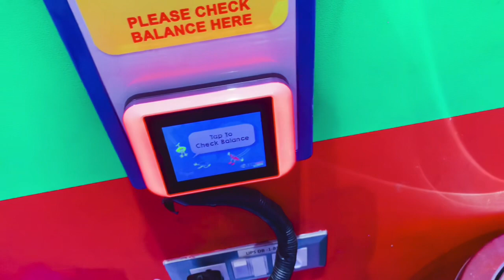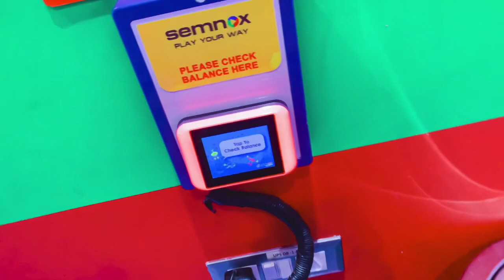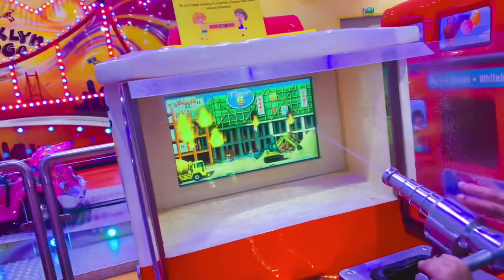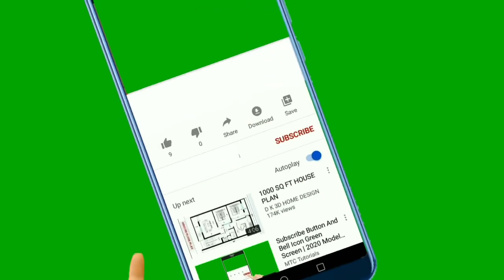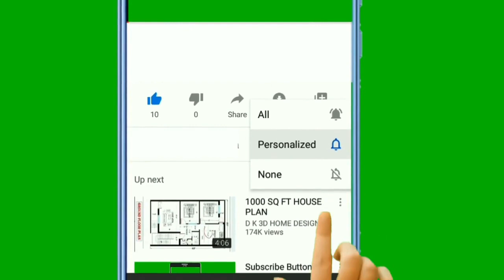Devanshi Kataria - Vegas Mall visit